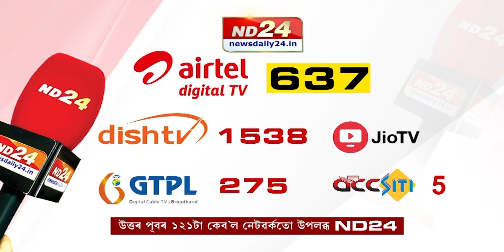ENCROACHMENT-FREE GUWAHATI | JULY 17 | COVERSTORY WITH EVA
উচ্ছেদ নে সংস্থাপন?
পাহাৰৰ বাসিন্দালৈ কি বতৰা কঢ়িয়ালে বাজেটে?
আশা পূৰণ হ'ব নে আশাত বন্দী হৈয়ে ৰ'ব?
বন আৰু পৰিৱেশ আইনে দিব নে অনুমতি?
কেনে স্থিতি হ'ব পৰিৱেশ কৰ্মীৰ?
গুৱাহাটীৰ পাহাৰত উচ্ছেদ নচলোৱাৰ সিদ্ধান্ত কিয়?
উচ্ছেদ-সংস্থাপন নে ৰাজনীতি?
পট্টা প্ৰদানৰ আধাৰ কি হ'ব?
Coverstory with Eva